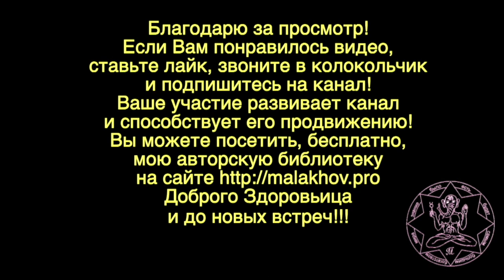САМОСПАСЕНИЕ_4. РЕКОМЕНДАЦИИ. Малахов.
Простые рекомендации (4), «кухонные», от Николая Домрачева с моими пояснениями. Как ухаживать за собой сидя дома, чтобы преодолеть невзгоды и сохранить здоровье. Уход за пищеварительной системой.